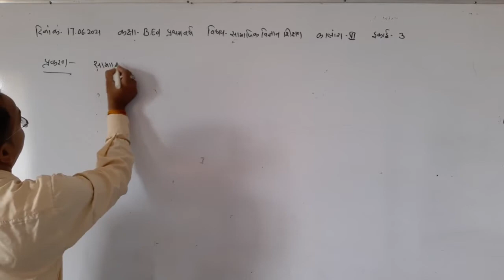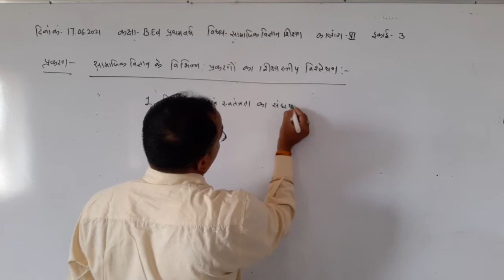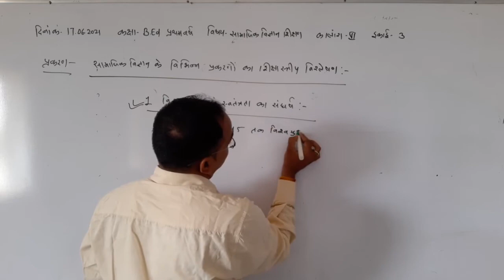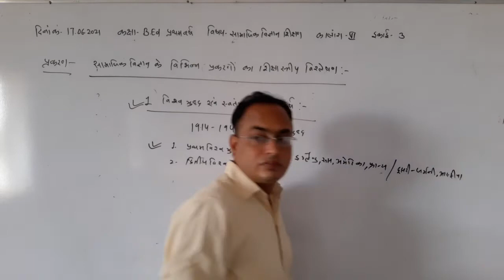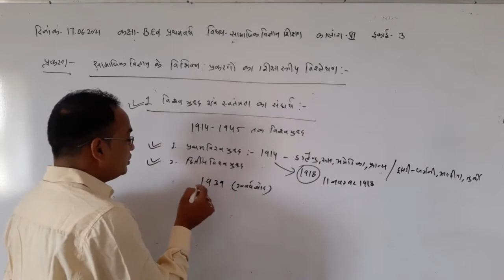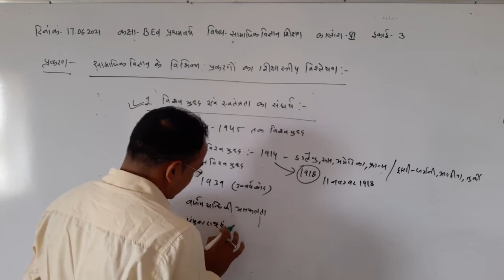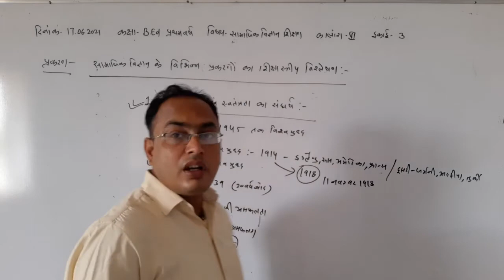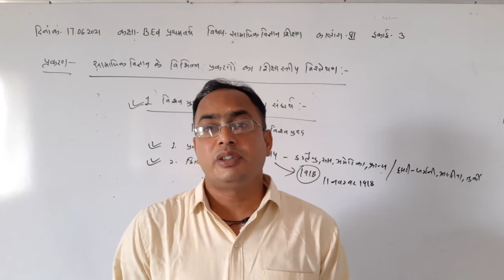17.06.2021 Topic:-विश्वयुद्ध एवं स्वतंत्रता का संघर्ष व्याख्याता :-मनोहरलाल टेलर B.Ed First Year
विषय-सामाजिक विज्ञान शिक्षण